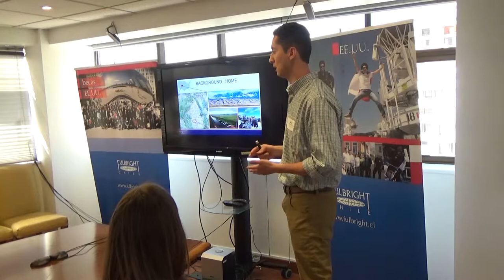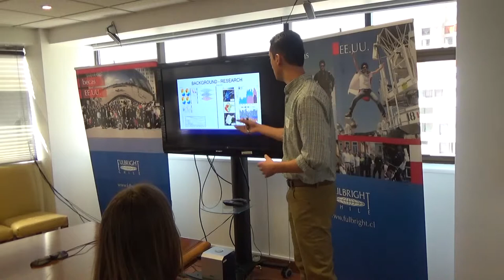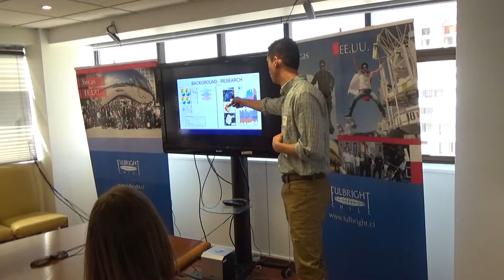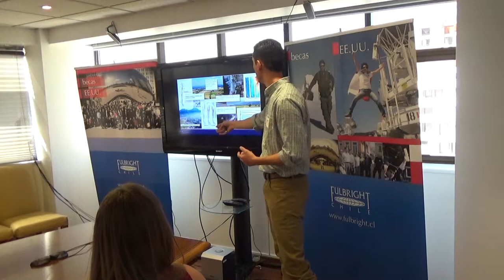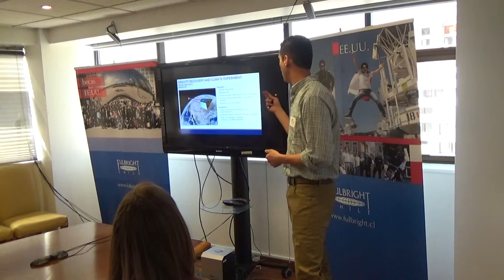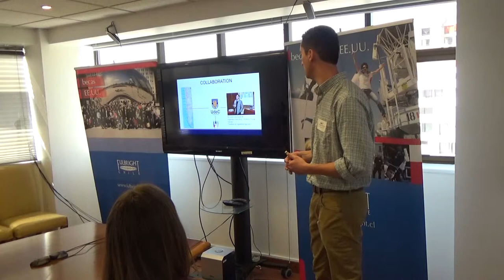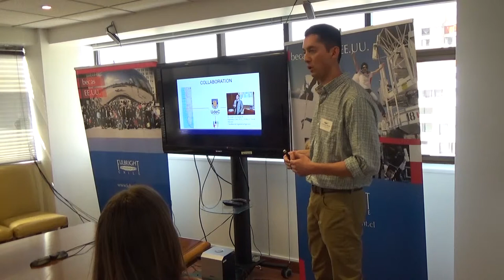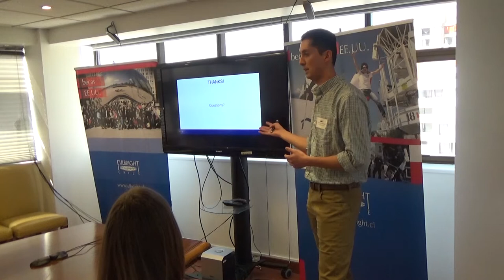Christopher Ruybal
Assessing Trends in Chilean Groundwater Storage